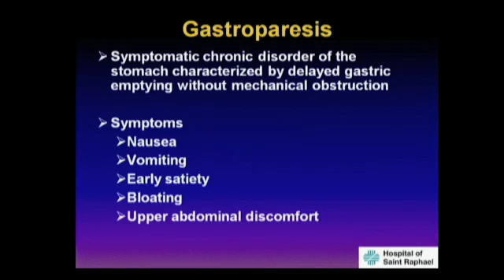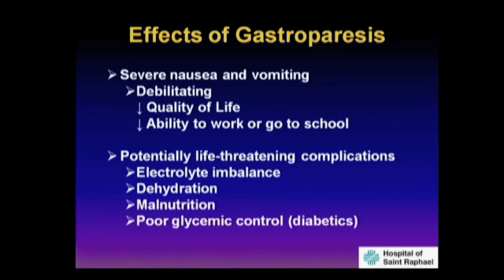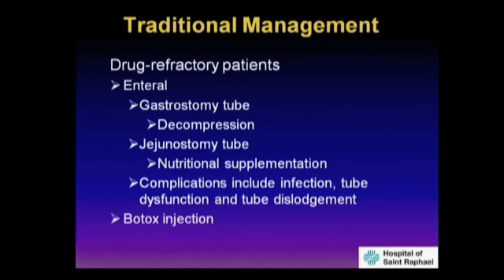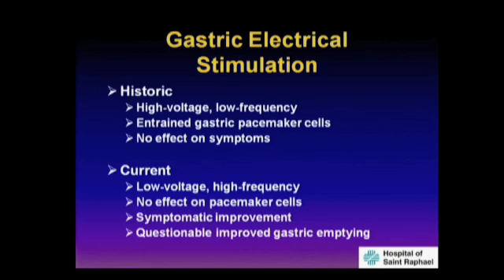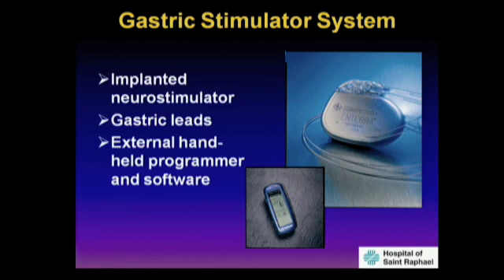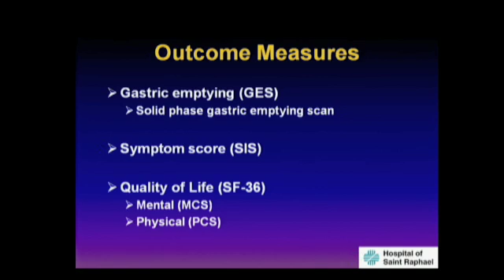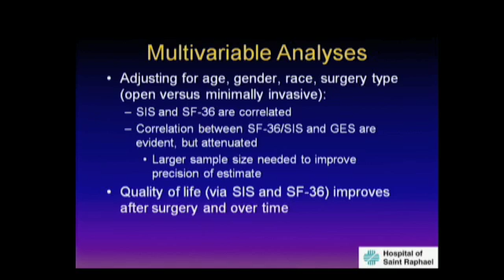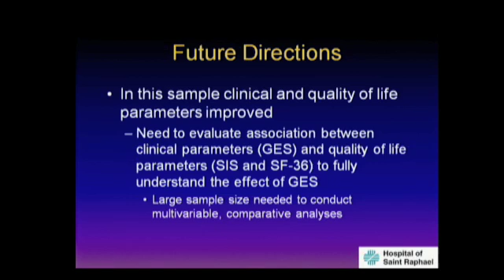S034 GASTRIC ELECTRIC STIMULATION FOR SEVERE GASTROPARESIS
SS07: Esophageal/Gastric Surgery - Steven M Yood, M.D.